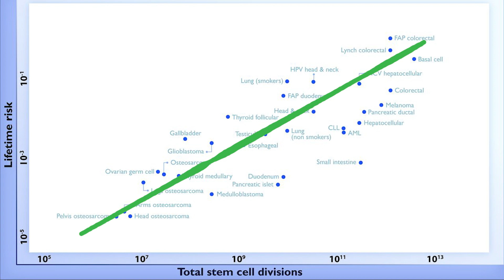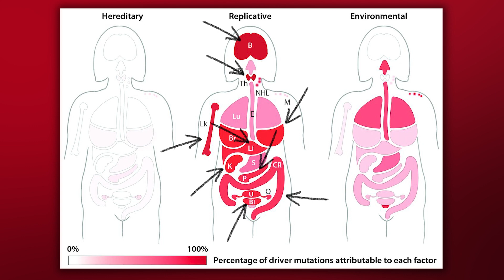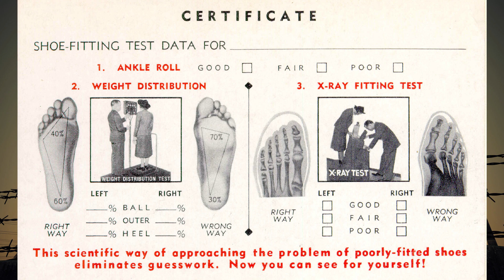Is Cancer Due to Bad Choices or Bad Luck?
Why do we get cancer? Is it because of harmful things in our environment? Is it because of poor choices about smoking, diet, or alcohol? Or is cancer an inevitable quirk of evolution? In this video I go over 2 papers published in the journal Science that answer this important question!